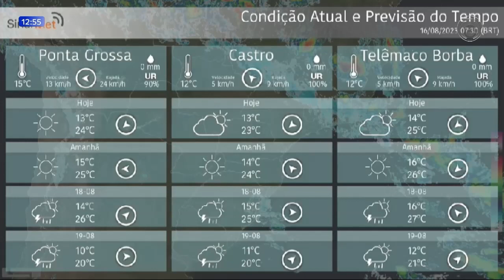16-08-23 Temperatura mínima chega a 12°C com frente fria neste domingo